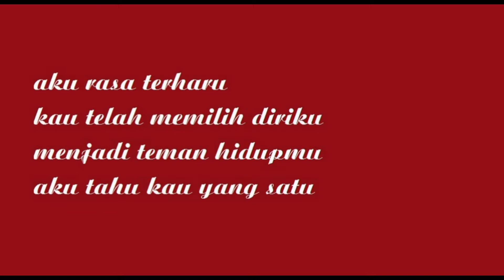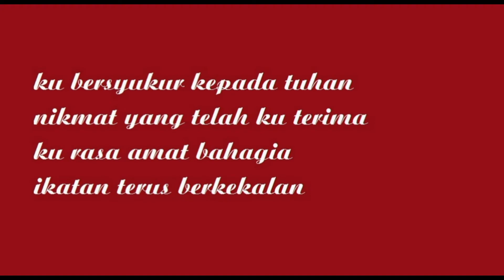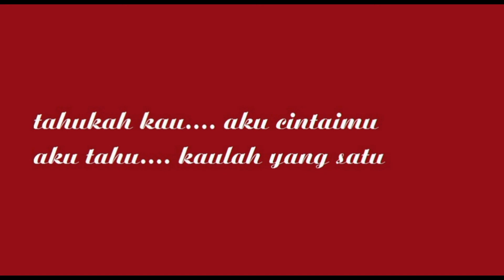ZHEIK MIRUL - Kau Yang Satu [official lyrics MV]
PERHATIAN !
SEMUA HAK PENGELUARAN DAN PEMILIK KERJA-KERJA RAKAMAN LAGU INI ADALAH TERPELIHARA DAN TELAH DIDAFTARKAN.
SEGALA RUPA PENCIPLAKAN, PENYALINAN, PENIRUAN SEPENUHNYA ATAU SEBAHAGIAN DALAM RAKAMAN INI ADALAH DILARANG.

PERTANYAAN INFORMASI:
KATARAMA RECORDS [ whatsapp/sms ]

KAU YANG SATU

VERSE:
tahukah kau. aku cintaimu
tahukah kau. aku kasihkanmu

PRE-CHORUS:
aku rasa terharu
kau telah memilih diriku
menjadi teman hidupmu
aku tahu kau yang satu

CHORUS 1:
MAKIN LAMA MAKIN
AKU MENGASIHIMU

MAKIN LAMA MAKIN
AKU MENYAYANGIMU

MUSIC SOLO.~*

CHORUS 2:
MAKIN LAMA MAKIN
AKU MERINDUIMU

MAKIN LAMA MAKIN
AKU MENYINTAIMU

POST-CHORUS 2:
sesungguhnya.

BRIDGE:
ku bersyukur kepada tuhan
nikmat yang telah ku terima
ku rasa amat bahagia
ikatan terus berkekalan

CODA:
aku tahu. kaulah yang satu

    Single RELEASED @ 2021

label: katarama RECORDS
publisher: Fat Cat Pro Sound
producer: KADZDAR